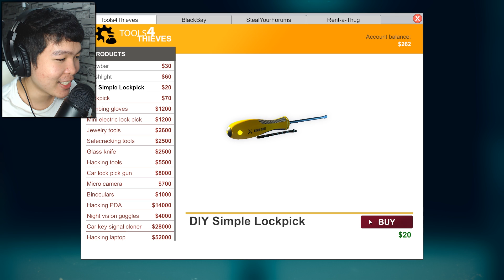ប៉ូលីសចាប់ជាប់ - Thief simulator | Part 2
Thief simulator គឺជាហ្គេមចោរចូលលួចគាស់ផ្ទះលក្ខណះដូចពិតៗ

អរគុណនូវការទស្សនារបស់អ្នកទាំងអស់គ្នា !